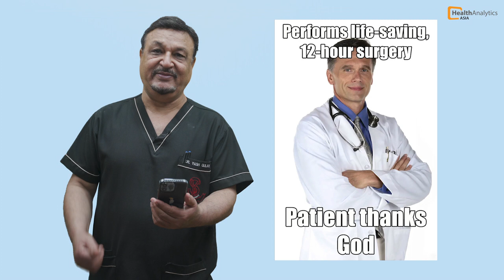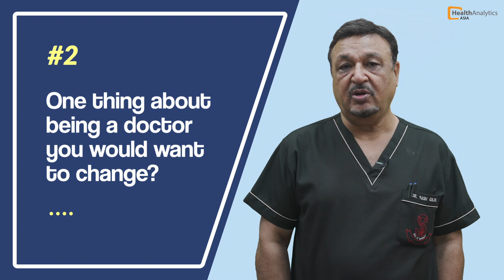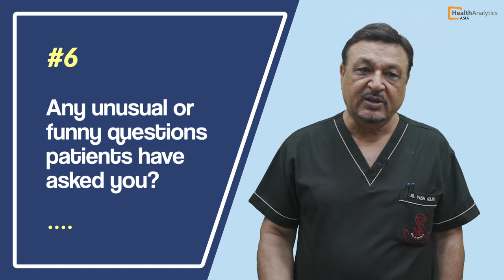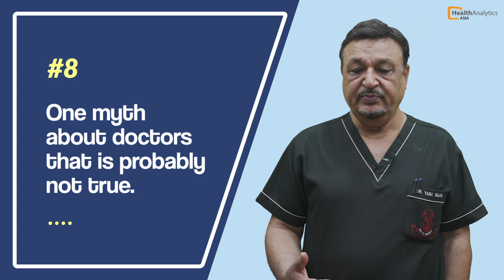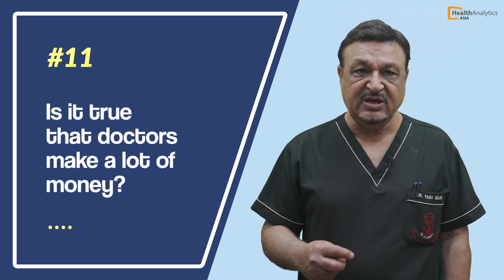Lighter Side of a Doctor’s Life | Do doctors believe in God?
This National Doctor’s Day, Health Analytics Asia asked Dr. Yash Gulati, Senior Consultant, Orthopedics, Joint Replacement & Spine, at the Indraprastha Apollo Hospitals, New Delhi, some not-so-serious questions to understand a doctor’s life better.

July 1st is observed as National Doctor’s Day in India to acknowledge and honor doctors’ efforts, their contributions and their sacrifices for the community and to inspire the new generation to take up this noble profession.